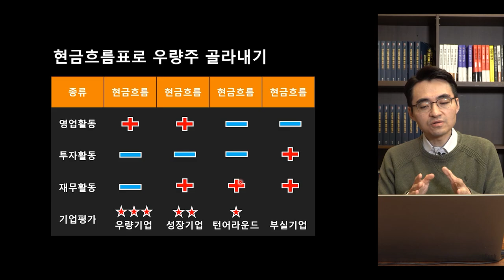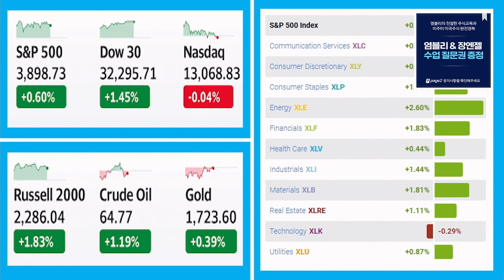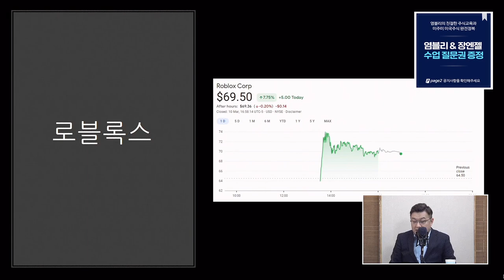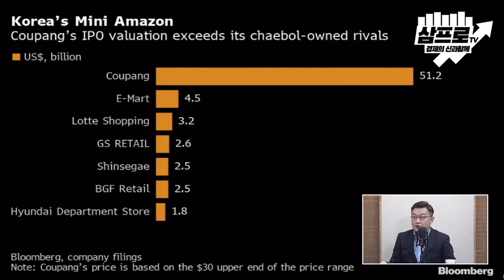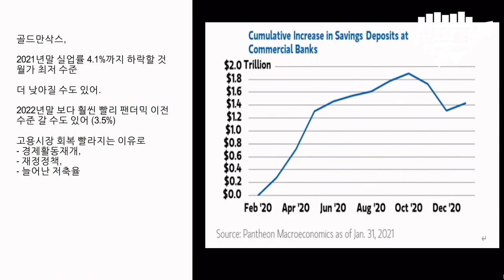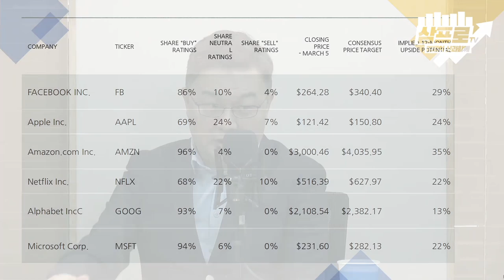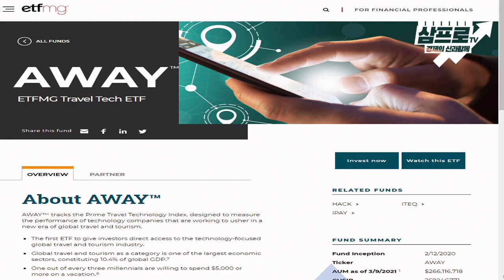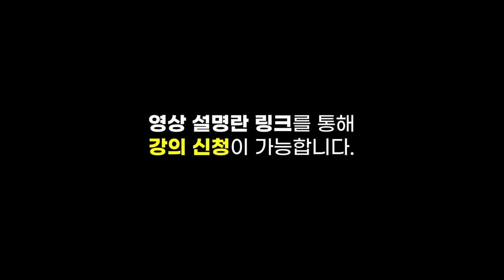[미국 시장 완전 정복] 계속되는 경기민감주의 강세.. 다우지수 사상 최고가 경신 f.미국주식에미치다 이항영 대표